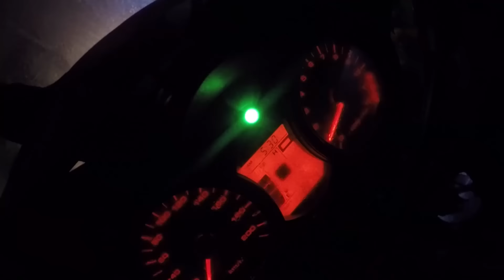I wasn't looking for offroad, but the offroad found me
///DAY 221
I decided to leave very very very early to get to the Dutch consulate on time to get another letter legalised. I rode into the sunrise and it didn't disappoint.